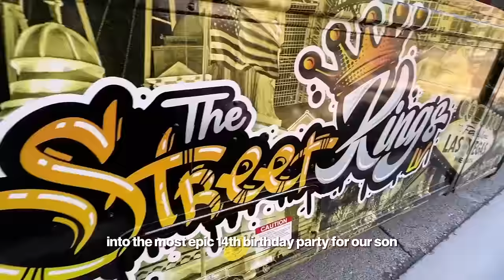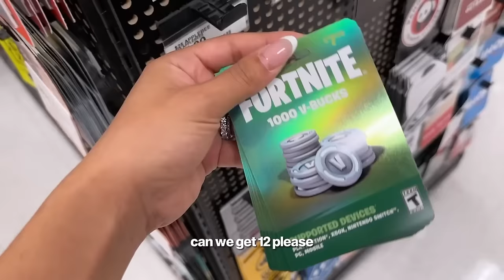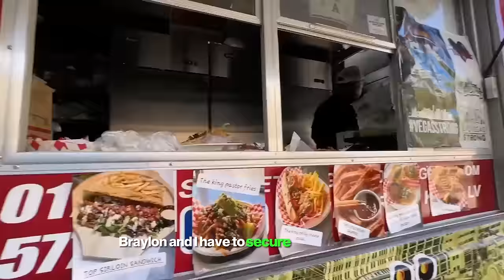Busting SUMMER TIKOTOK HACKS and more!! | The Beverly Halls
CHAPTERS:
00:00   24 Hour Last to Leave the Pool Challenge
12:07   Busting TikTok Summer Hacks that Will Shock You
22:48   Our Son's Epic 14th Bday Party
33:25   Recommended Video To Watch Next